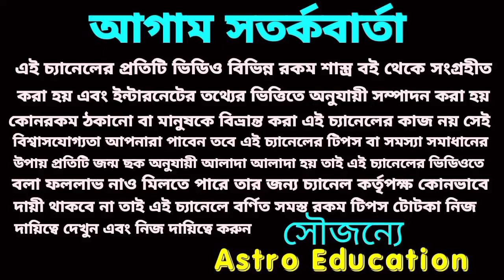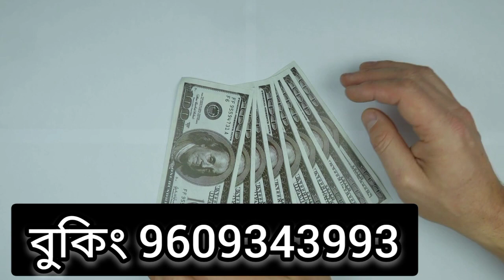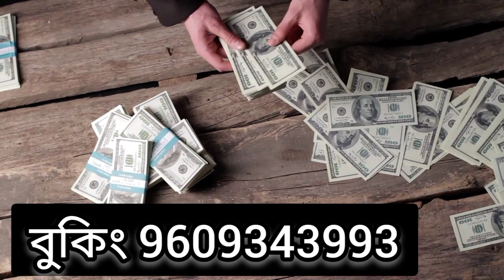মহাদেবের আশীর্বাদে এই পাঁচটি রাশি প্রবল লটারি প্রাপ্তি হতে চলেছে!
মহাদেবের আশীর্বাদে এ 5 টি রাশির প্রবল লটারি পেতে চলেছে